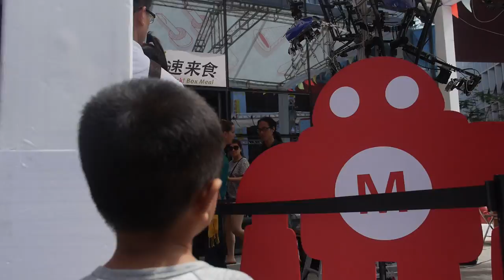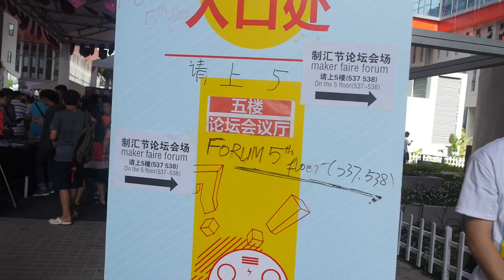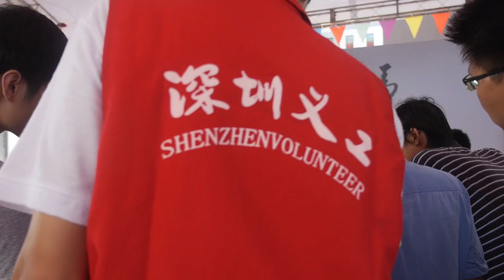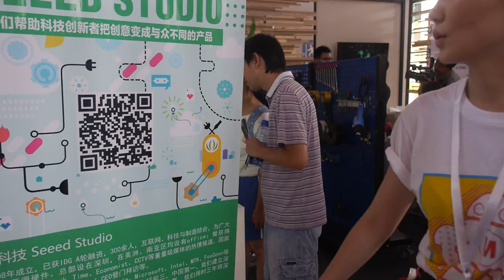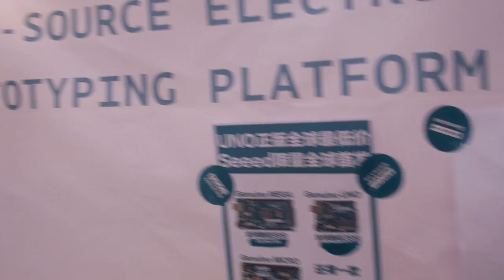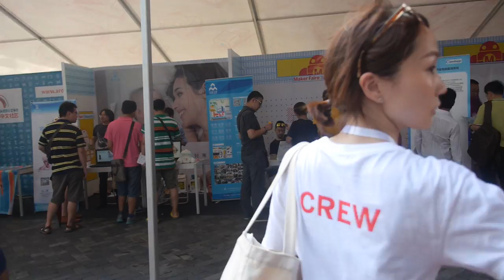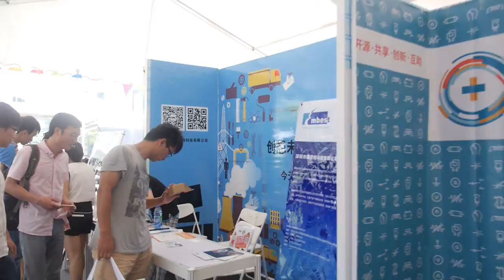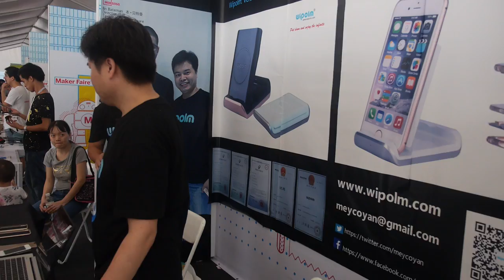Maker Faire Shenzhen 2015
Maker Faire is in Shenzhen, the world capital of hardware creation, making it probably more relevant than the Maker Faires previously held in San Mateo, New York, Detroit, Kansas City, Rome, Newcastle, Tokyo and elsewhere.

MakerFaire Shenzhen 2015 is organized by Chaihuo Maker Space, a subsidiary of Seeed Studio, which is one of the leading companies in Shenzhen providing hardware components for Makers in Shenzhen and around the world.

Sponsored by the Shenzhen Government, Maker Faire Shenzhen 2015 has grown 10 times compared with 2014 with over 300 exhibitors attending, including ARM, Qualcomm, MediaTek, Freescale, Atmel, pch, intel and etc; design houses like hackaday, seeed studio, Makeblock, 40% of the makers attending come from outside of China. Products include any creative hardware, from development boards, modules, robots, prosthetic hands to an electronically enhanced pure hand-made wooden chair. For more information you can visit: